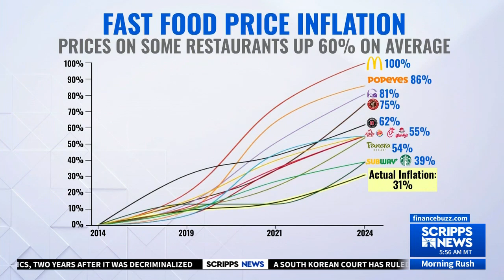No More Cheddar Biscuits? Are Low Cost Casual Sit downs like Red Lobster Gone for Good?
Join the Morning Rush team every weekday as Alex Livingston, Rob Nelson and Jay Strubberg bring you the stories that you will be talking about throughout your day. Watch Morning Rush from 7 a.m. to noon ET.